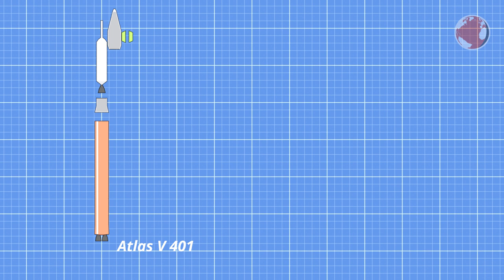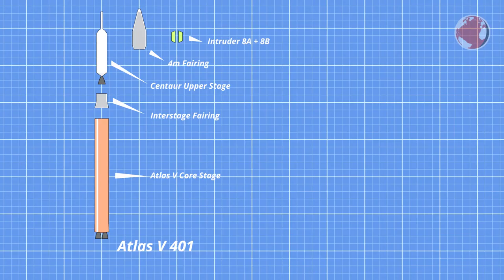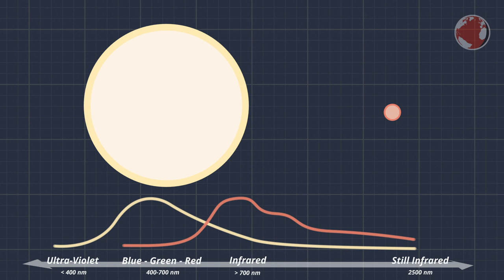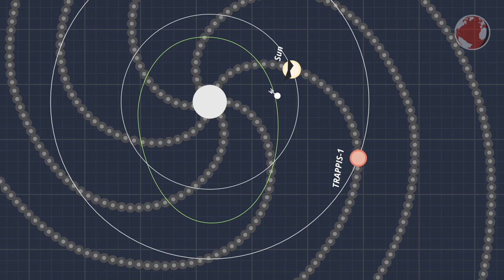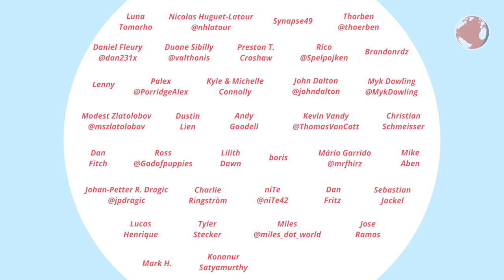New Exoplanets, 2 the Moon, Atlas V & Kaituozhe launch! | kNews W.09/2017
New Exoplanets found and two launches this week: Atlas V and Kaituozhe 2A!

Livestreams:
►Atlas V: (over)
►Kaituozhe 2A: (over)

►Kaituozhe 2A: No video